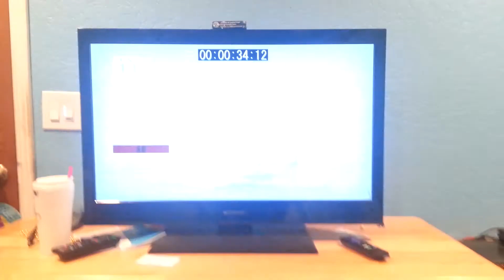Pop team Epic HD